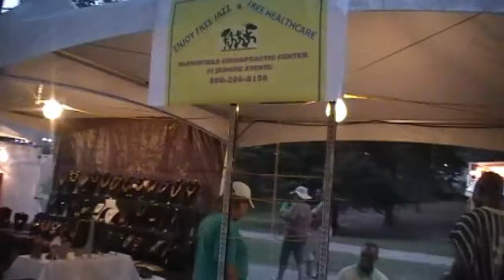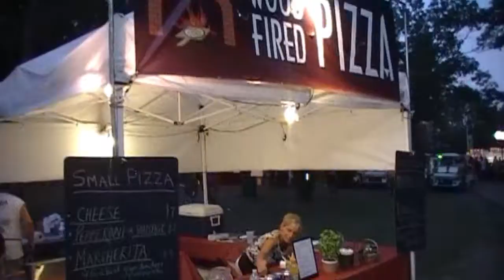Greater Hartford Festival of Jazz 2011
Jazz Concert